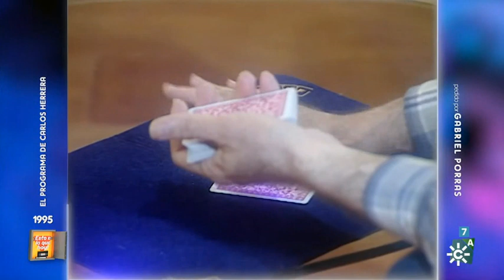Juan Tamariz con Carlos Herrera- As de Picas 1995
Agradecimiento por estas grandes actuaciones cuyo derechos y contenido pertenecen a Canal Sur Televisión y a la RTVA.